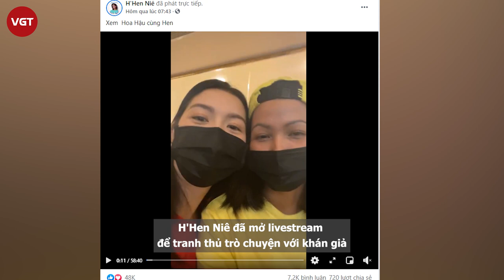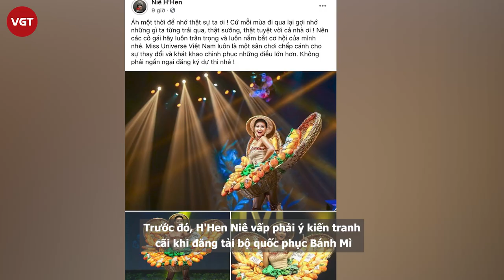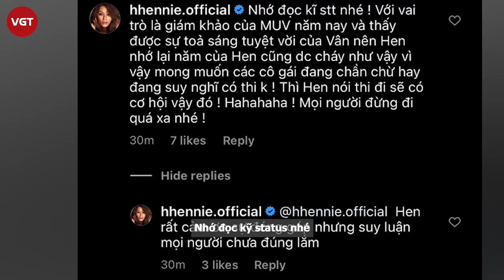H'Hen Niê mắng netizen “ác khẩu ghê gớm” khi bị tố thảo mai, chơi xấu Khánh Vân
Trong đêm Chung kết Miss Universe, H'Hen Niê và nhiều nàng hậu khác đã cùng hội tụ để cổ vũ cho Khánh Vân. Sau khi Khánh Vân lọt top 21 Miss Universe và có được lượt bình chọn cao nhất trong lịch sử cuộc thi tầm cỡ thế giới này, H'Hen Niê đã mở livestream để tranh thủ trò chuyện với khán giả.